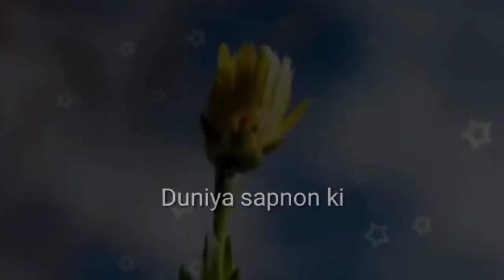सपने में फसल काटना।Sapne me fasal katna।Sapne me fasal katne ka matalab। Duniya sapnon ki।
Namaskar dosto maine apne is video me apko bataya hai ki yadi aap Sapne me fasal katate hue dekhte hai to iska kya matlab hota hai ye sapna apke liye shubh hota hai ya ashubh Yadi apko video pasand aaya hai to video ko like kare share kare channel ko subscribe kare,